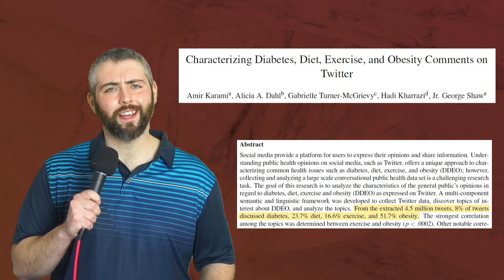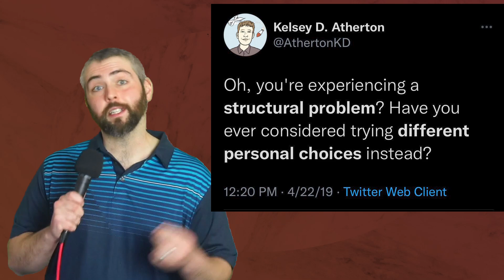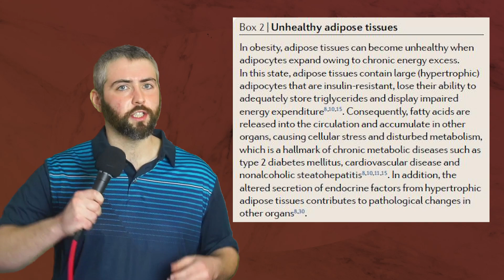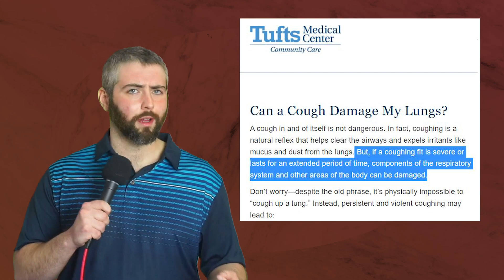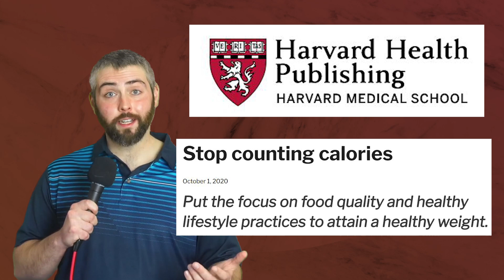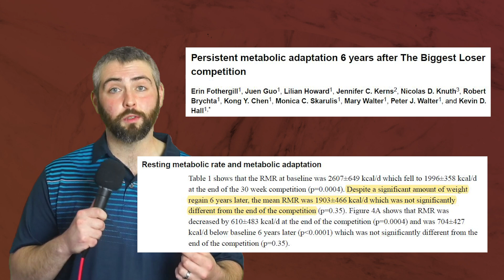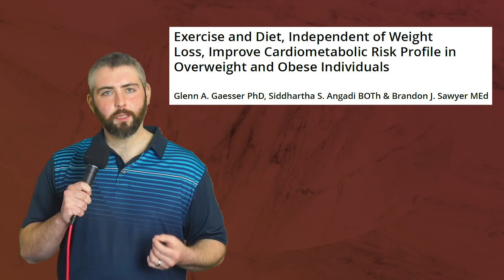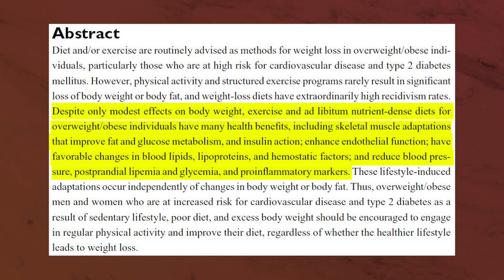Obesity & Health: A Deeper Look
References:

Abdelaal, M., le Roux, C. W., & Docherty, N. G. (2017). Morbidity and mortality associated with obesity. Annals of translational medicine, 5(7), 161.

Karami, A., Dahl, A. A., Turner-McGrievy, G., Kharrazi, H., & Shaw Jr, G. (2018). Characterizing diabetes, diet, exercise, and obesity comments on Twitter. International Journal of Information Management, 38(1), 1-6.

Scheja, L., & Heeren, J. (2019). The endocrine function of adipose tissues in health and cardiometabolic disease. Nature reviews endocrinology, 15(9), 507-524.

Crewe, C., An, Y. A., & Scherer, P. E. (2017). The ominous triad of adipose tissue dysfunction: inflammation, fibrosis, and impaired angiogenesis. The Journal of clinical investigation, 127(1), 74-82.

Perakakis, N., Farr, O. M., & Mantzoros, C. S. (2021). Leptin in leanness and obesity: JACC state-of-the-art review. Journal of the American College of Cardiology, 77(6), 745-760.

Banks, W. A., DiPalma, C. R., & Farrell, C. L. (1999). Impaired transport of leptin across the blood-brain barrier in obesity☆. Peptides, 20(11), 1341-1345.

Knuth, N. D., Johannsen, D. L., Tamboli, R. A., Marks‐Shulman, P. A., Huizenga, R., Chen, K. Y., ... & Hall, K. D. (2014). Metabolic adaptation following massive weight loss is related to the degree of energy imbalance and changes in circulating leptin. Obesity, 22(12), 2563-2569.

Stiegler, P., & Cunliffe, A. (2006). The role of diet and exercise for the maintenance of fat-free mass and resting metabolic rate during weight loss. Sports medicine, 36(3), 239-262.

Knuth, N. D., Johannsen, D. L., Tamboli, R. A., Marks-Shulman, P. A., Huizenga, R., Chen, K. Y., ... & Hall, K. D. (2016). Erratum: Metabolic adaptation following massive weight loss is related to the degree of energy imbalance and changes in circulating leptin. Obesity (Silver Spring, Md.), 24(10), 2248.

van Dale, D., & Saris, W. H. (1989). Repetitive weight loss and weight regain: effects on weight reduction, resting metabolic rate, and lipolytic activity before and after exercise and/or diet treatment. The American journal of clinical nutrition, 49(3), 409-416.

Fothergill, E., Guo, J., Howard, L., Kerns, J. C., Knuth, N. D., Brychta, R., ... & Hall, K. D. (2016). Persistent metabolic adaptation 6 years after “The Biggest Loser” competition. Obesity, 24(8), 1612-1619.

Barry, V. W., Baruth, M., Beets, M. W., Durstine, J. L., Liu, J., & Blair, S. N. (2014). Fitness vs. fatness on all-cause mortality: a meta-analysis. Progress in cardiovascular diseases, 56(4), 382-390.

Gaesser, G. A., Angadi, S. S., & Sawyer, B. J. (2011). Exercise and diet, independent of weight loss, improve cardiometabolic risk profile in overweight and obese individuals. The Physician and sportsmedicine, 39(2), 87-97.

Carpio-Rivera, E., Moncada-Jiménez, J., Salazar-Rojas, W., & Solera-Herrera, A. (2016). Acute effects of exercise on blood pressure: a meta-analytic investigation. Arquivos brasileiros de cardiologia, 106, 422-433.

Basso, J. C., & Suzuki, W. A. (2017). The effects of acute exercise on mood, cognition, neurophysiology, and neurochemical pathways: A review. Brain Plasticity, 2(2), 127-152.

Cao, L., Li, X., Yan, P., Wang, X., Li, M., Li, R., ... & Yang, K. (2019). The effectiveness of aerobic exercise for hypertensive population: a systematic review and meta‐analysis. The Journal of Clinical Hypertension, 21(7), 868-876.